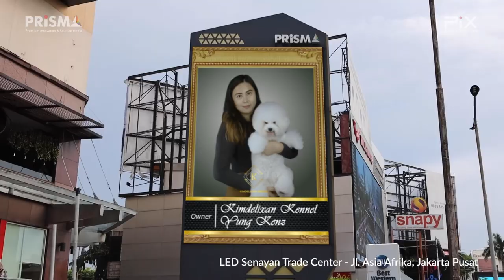Ella Bichon Frise 3D Anamorphic with Real Object by PiX Animation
Ella Bichon Frise, anjing yang berprestasi melawan anjing-anjing juara kelas dunia. Sang pemilik memilih media OOH untuk meningkatkan awareness sang Bichon Frise.